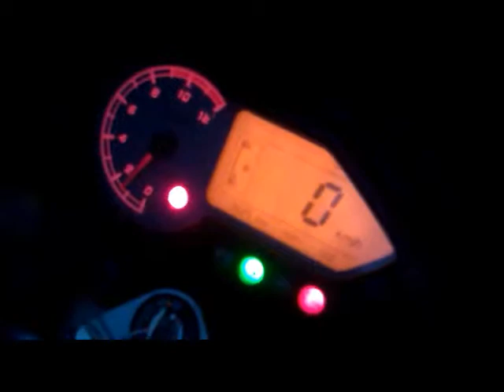Leds de posición tipo SMD en Bajaj Pulsar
Una comparación de los leds que ahora le instalé en donde van las luces de posición, se nota mucho la diferencia. :)